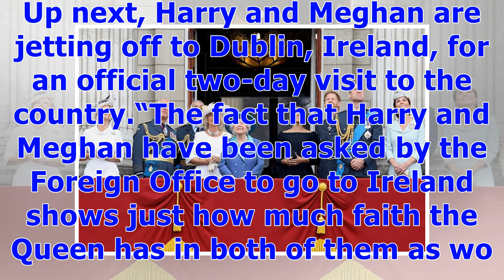°Meghan Markle and Kate Middleton Are All Smiles With Prince Harry and William During Balcony App...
°Meghan Markle and Kate Middleton Are All Smiles With Prince Harry and William During Balcony Appearance | Entertainment Tonight
Getty Images Up, up and away!Tuesday was a busy day for the royal family as they honored the 100th anniversary of the Royal Air Force. In the morning, Queen Elizabeth, Meghan Markle, Prince Harry, Prince William, Kate Middleton, Prince Charles, and Camilla all attended a service honoring the milestone at Westminster Abbey in London. The family the made the short trip back to Buckingham Palace for a military ceremony followed by a flypast, which the royals viewed from the balcony of the palace. T...